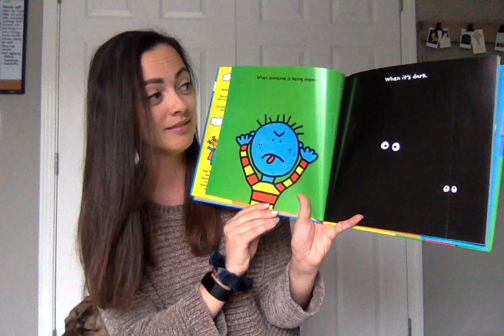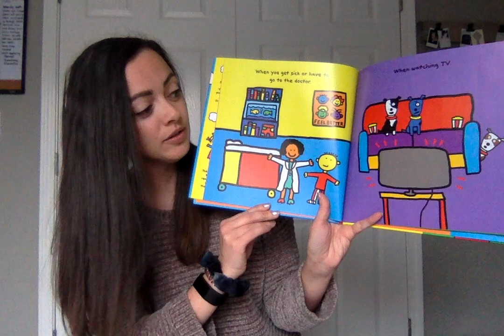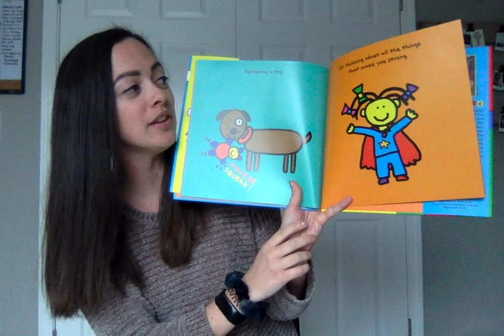The Don't Worry Book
Miss Eppen reads The Don't Worry Book by Todd Parr.

To my sweet kindergarteners,
I want you to know that I am thinking of you, and am hoping your days are filled with more joy than worry. If you are feeling worried, follow our friend Todd's advice and talk to someone you love! I love you all and miss you so much! I hope to talk to you again soon.

Love,
Miss Eppen